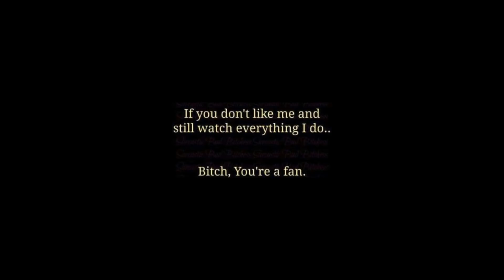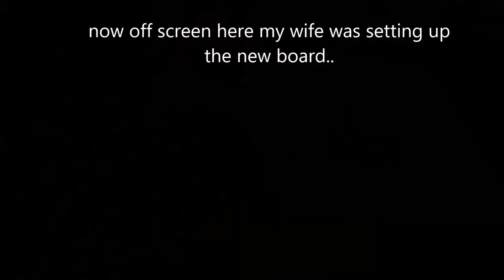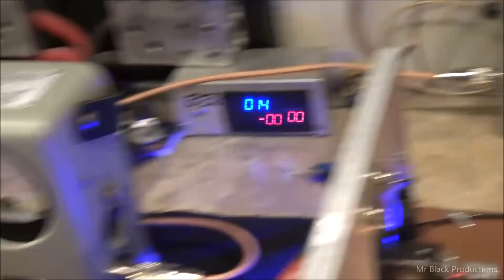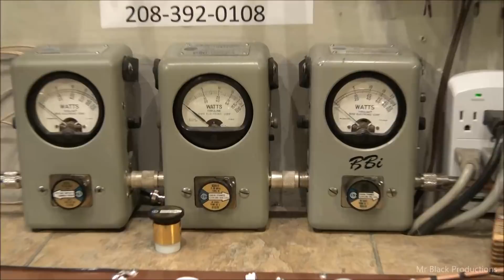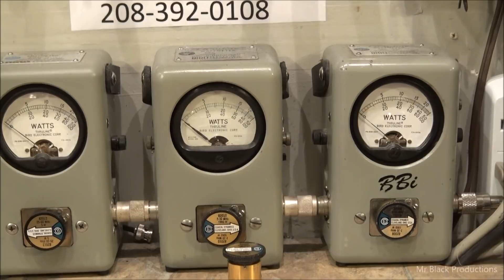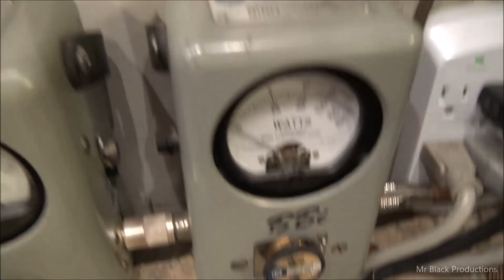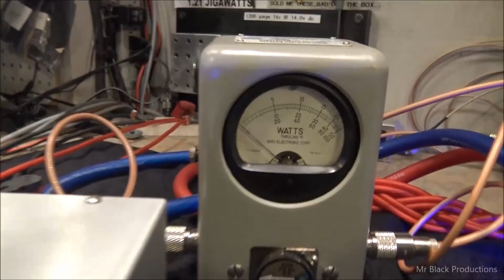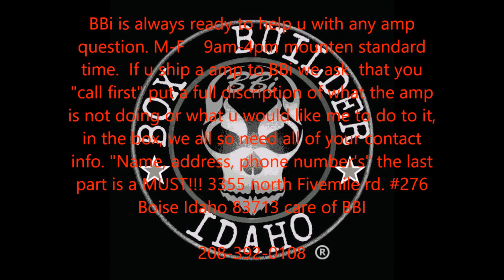BBI and Mrs BBI Built 24 pill Happy bday Mr Black